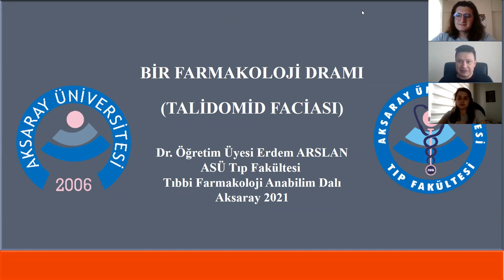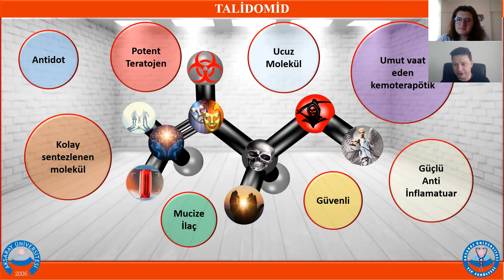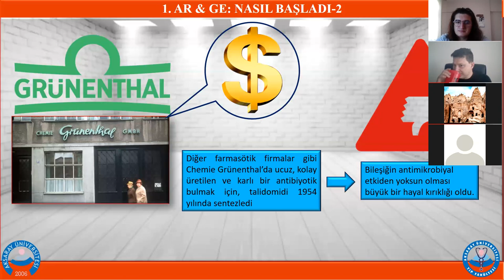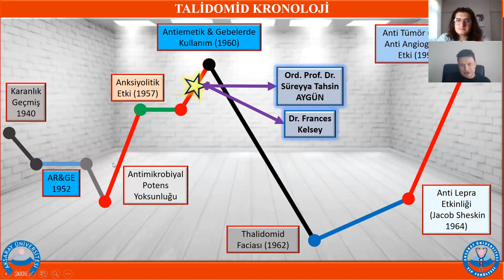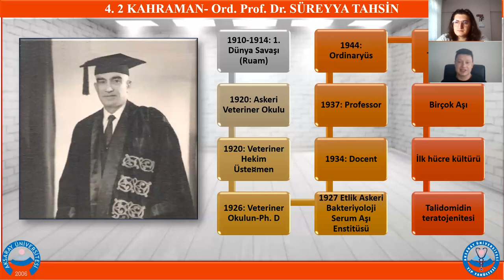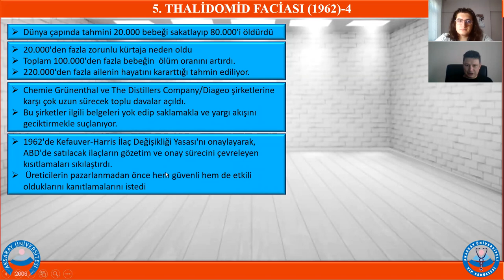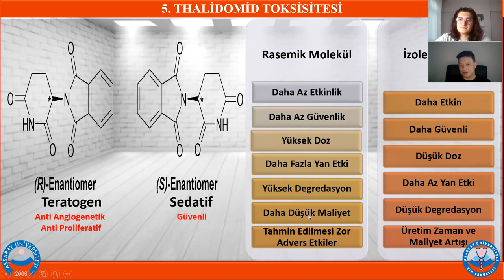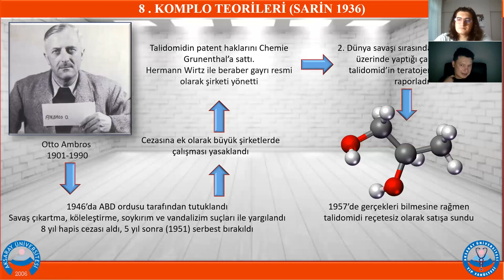Bir Farmakoloji Dramı: Talidomit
Dr. Öğretim Üyesi Erdem Arslan'ın sunumuyla gerçekleşen konferansımıza katılan herkese teşekkür ederiz.